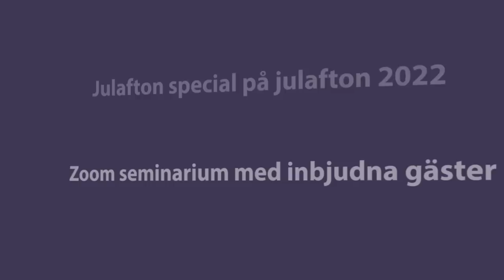Palmemordet Michael MacLaine del 6 - Tittarfrågor från Palmerummet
Efter många frågor, från medlemmar i FB-siten "PALMERUMMET", svarar idag Michael MacLaine på en hel del av dessa.

Exempel på frågor i filmen:

Vad heter managementbolaget som kan vara en del av utredningen?

Vem är "Beskyddaren" och varför erbjöds "Beskydd"?

Hältan - hur allvarlig var den?

Hur många är i livet från de som var med på alla bjudningar i hemmet

Var din far höger- eller vänsterhänt, eller bäggedera?

Hur lång var din far?

Hur gammal var din far när mordet skedde?

Vem skötte serveringarna på bjudningarna i hemmet.

Norrköping var en del av Stay Behind? Var din far med där?

Vem/vilka låg bakom Stay Behind?

Alltid ryggen mot väggen inne på restauranger

Mobiltelefon på 70-talet, vilka hade möjlighet till det?

Hur kunde gästerna i hemmet tillåta Michaels närvaro, ingen säkerhetsrisk?

Arla Gryning

Märkligt att Gösta Ångman, Hans Holmér och Advokat Olof Arvidsson dog vid relativt samma ålder. Hur många år skiljde mellan Gösta och Hans dödsfall? Hans von Hofsten dog yngre än alla andra

Hur var din fars kondition vid mordtillfället 28 februari 1986?

Med flera frågor under dessa 35 minuter film.

Programledare Thomas Gjutarenäfve

Inspelat 11 augusti 2022 i Stockholm

Ni som har frågor kring de 6 olika avsnitten, får gärna skriva dem i kommentarsfältet, för att tas upp till julavsnittet 2022.